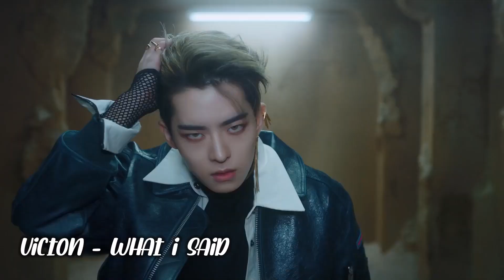Guess the KPOP MV by 4 Picutres | KPOP GAME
You can comment your results and video requests down below!

Dolphin-esque - Godmode